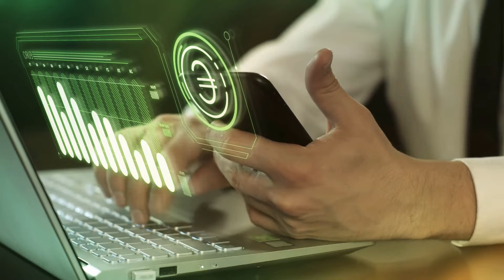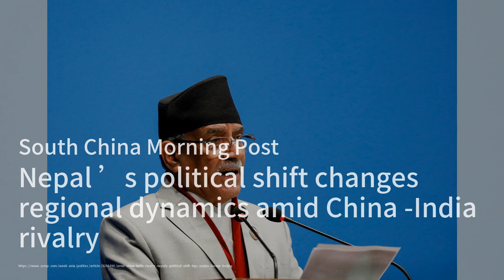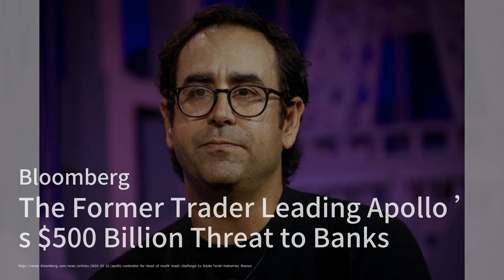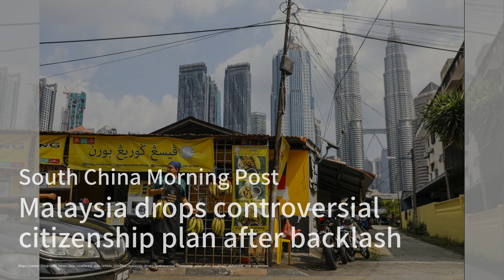菲律宾将在台湾附近建设巴丹群岛港口，不依赖美国援助；中国的氢气希望继续前进，火车试验旨在保持绿色议程的顺利进行；Stellantis召回近28.5万辆汽车，以更换可能爆炸并抛射弹片的侧面气囊：華爾街新